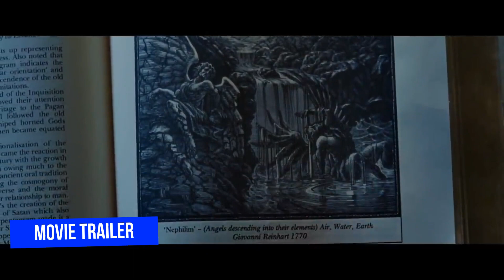Ghost Rider Teaser Trailer Keanu Reeves 2025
Keanu Reeves is set to ignite the screen in the 2025 film!